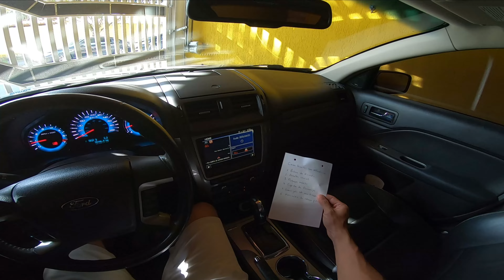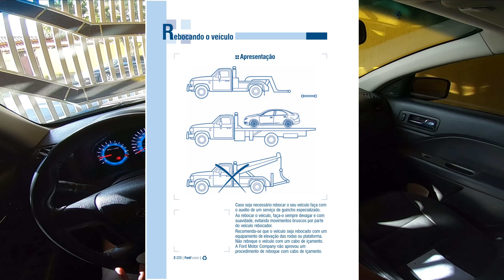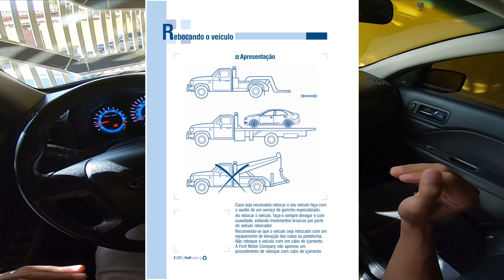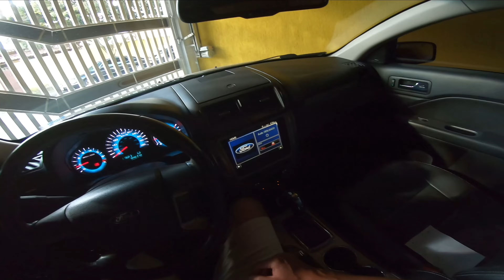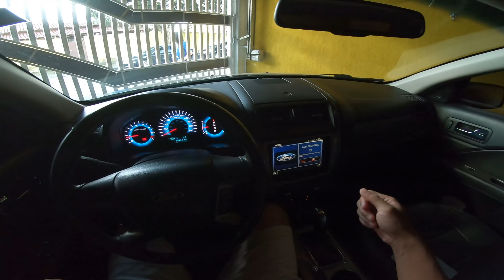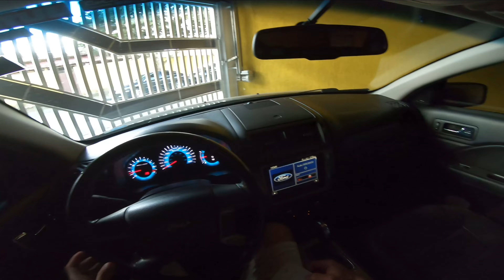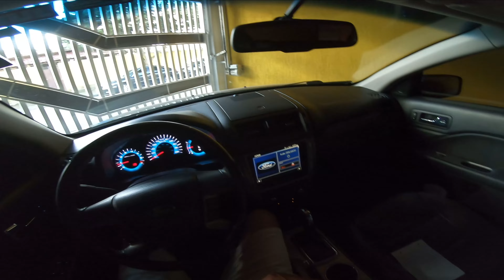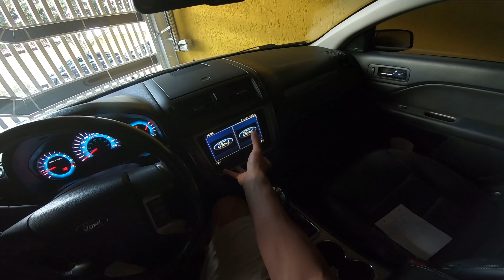fordfusion HISTÓRIAS BIZARRAS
Cliquem em "GOSTEI"!! A E-Shop Autostore foi adquirida pela Rei do Óleo filial Santa Isabel; quer adquirir produtos?

Algumas histórias contadas por inscritos...
02:26 A ANTENA DA DISCÓRDIA;
04:30 O ASSOALHO SENSÍVEL;
06:47 O REBOQUE MALDITO;
10:35 A CEGONHA DA PREMONIÇÃO;
12:51 LAVA JATO SOB NOVA DIREÇÃO;
14:59 MULTIMÍDIA DE CABEÇA PRA BAIXO.

PRECISANDO DE SEGURO??? CONTATE A BERTUCELLI CORRETORA!!

A fim de garantir o melhor preço para o seu seguro gostaríamos de solicitar a sua ajuda em preencher as informações necessárias para realizar a cotação do seu seguro.
Para preencher as informações é simples, você acessa o formulário clicando no link acima. INFORME "CANAL AUTO DIDATA" PARA BONIFICAÇÕES EM COTAÇÕES!

SEGUROS, SOMENTE COM CORRETOR DE SEGUROS.